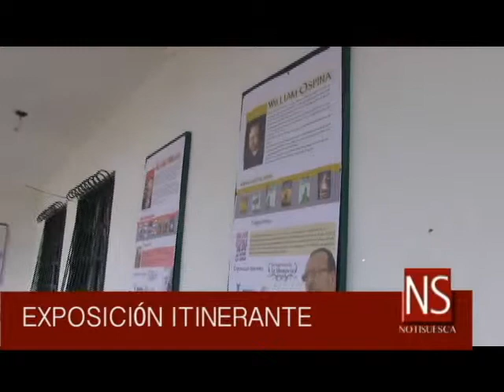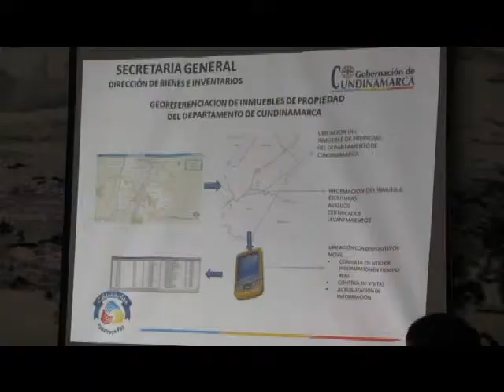Notisuesca 25 junio 2014 1ra parte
En esta primera parte del informativo Notisuesca emitido el 25 de junio de 2014 encontramos información de la "Toma de Cundinamarca", realizada en Suesca el 20 de junio de 2014, entre otras noticias.
Continué viendo el informativo en el siguiente vídeo llamado "Notisuesca 25 junio 2014 2da parte".